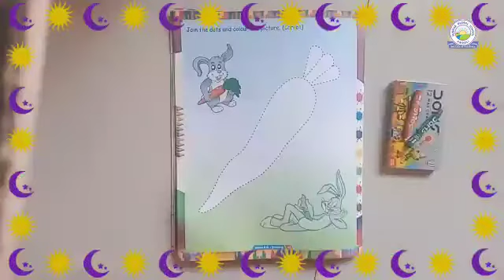Drawing : Trace and Colour Carrot. (Jr. Kg. - Anupama Srivasthwa )